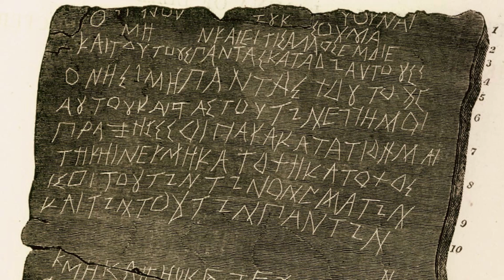Magic in Ancient Greece